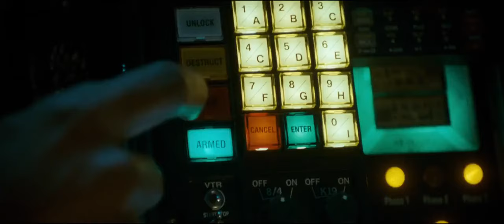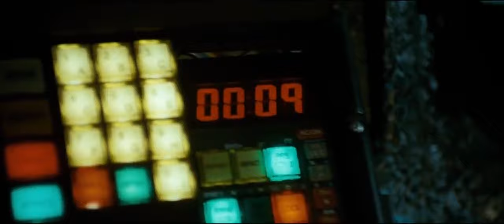Independence Day/Best scene/Roland Emmerich/Will Smith/Steven Hiller/Jeff Goldblum/David Levinson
On July 2, 1996, an enormous mothership orbits around Earth, deploying assault fortress saucers, each with a fifteen-mile radius, that take positions over Earth's major cities. David Levinson, an MIT-trained satellite technician, decodes a signal embedded within global satellite transmissions, realizing it is the aliens' countdown timer for a coordinated attack. With help from his ex-wife, White House Communications Director Constance Spano, David and his father Julius gain access to the Oval Office and alert President Thomas Whitmore to the threat. Whitmore orders evacuations of New York City, Los Angeles, and Washington, D.C., but it is too late. The saucers fire destructive beams, causing massive explosions that kill millions. Whitmore, the Levinsons, and a few others narrowly escape aboard Air Force One as the capital is destroyed, along with the other locations over which the city-destroying warships are positioned.

On July 3, counterattacks against the alien invaders begin worldwide, but their warships are shielded by force fields. Each saucer launches a swarm of attack fighters with their own shields as well, which decimate the human fighter squadrons and military bases. Captain Steven Hiller, one of the mission's squadron leaders with the United States Marine Corps based out of El Toro, survives by luring his attacker to the enclosed spaces of the Grand Canyon before ejecting from his plane safely, causing the enemy fighter to crash-land. He subdues the downed alien and flags down a convoy of refugees, hitching a ride with former combat pilot Russell Casse. They transport the unconscious alien to Area 51, where Whitmore's group has landed. Secretary of Defense Albert Nimzicki has revealed that a faction of the government has been involved in a UFO conspiracy since 1947, when one of the invaders' attack fighters crashed in Roswell. Area 51 houses the now-refurbished alien fighter, and three alien corpses recovered from the crash. As scientist Dr. Brackish Okun examines the alien captured by Steven, it regains consciousness and attacks, telepathically invading Okun's mind and killing other personnel. It uses Okun's vocal cords to communicate before launching a psychic attack against Whitmore. After Secret Service agents and military personnel kill the alien, Whitmore reveals what he learned when they were linked: the invaders plan to strip Earth of natural resources. He reluctantly authorizes a nuclear attack against one warship situated above Houston as a trial, but it remains intact. Meanwhile, Steven's fiancée Jasmine Dubrow and her son, having survived the destruction of Los Angeles, rescue other survivors, including the critically injured First Lady, Marilyn. Though they are later found by Steven and taken to Area 51, Marilyn dies shortly after being reunited with her family.

On July 4, David writes a computer virus as a means to deactivate the aliens' shields, and devises a plan to do this by uploading it into the mothership from the refurbished alien fighter, which Steven volunteers to pilot. The U.S. military contacts surviving airborne squadrons around the world through Morse code to organize a united counter-offense against the aliens. With military pilots in short supply, Whitmore enlists the help of volunteers with flight experience, including Russell, to fly the remaining jets at Area 51; and leads an attack on a warship bearing down on the base. Entering the mothership, Steven and David upload the virus and deploy a nuclear missile on board, nullifying the aliens' communications system and reinforcements followed by its obliteration. With the aliens' shields deactivated, Whitmore's squadron is able to combat the enemy fighters, but their ammunition is exhausted before they can destroy the saucer. As it prepares to fire on the base, Russell has one last missile, but is unable to fire due to a launcher malfunction; he sacrifices his own life by crashing his jet with the missile into the saucer's weapon, which destroys the warship completely. Human military forces worldwide are notified of the alien ships' critical point and successfully destroy the others. As humanity is rejoicing in victory, Steven and David return to Area 51 unharmed and reunite with their families.